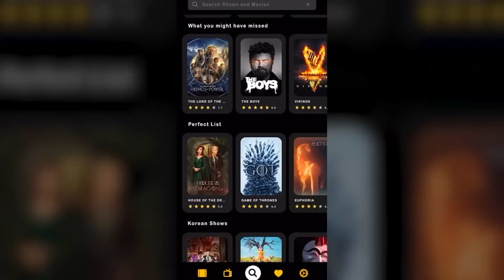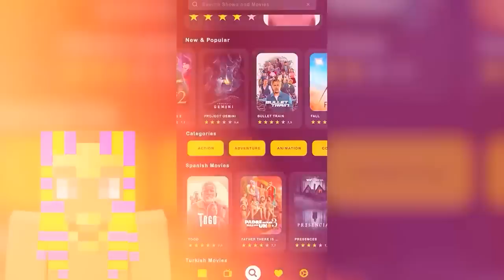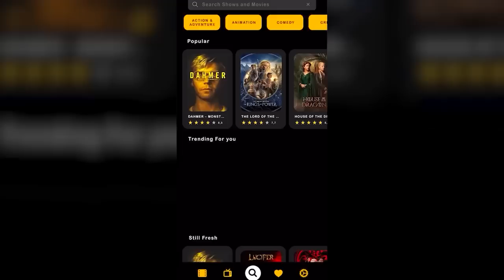SOBREVIVI 100 DIAS como UM LOBISOMEM no MINECRAFT - O FILME